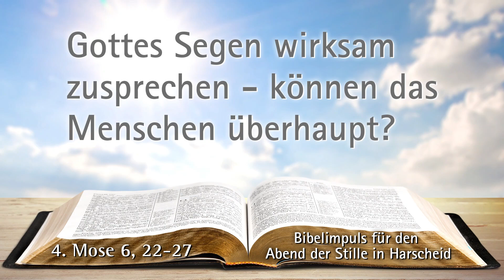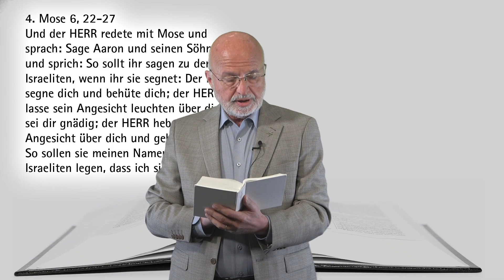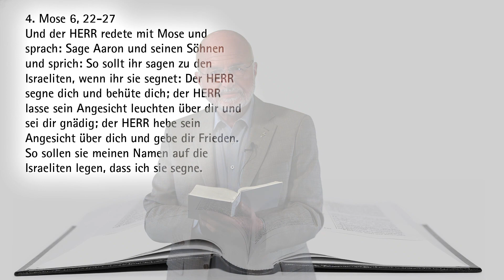Gottes Segen wirksam zusprechen - können das Menschen überhaupt? | Bibelimpuls zu 4. Mose 6, 22-27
Die Priester der Israeliten hatten die Aufgabe, einen göttlichen Segen zu vermitteln. In evangelischen Kirchen wird der gleiche Segen ebenfalls häufig am Ende der Liturgie gesprochen. Hat dieser Segen eine Wirkung oder ist er nur noch eine leere Formel? Ein Bibelimpuls zu 4. Mose 6, 22-27.